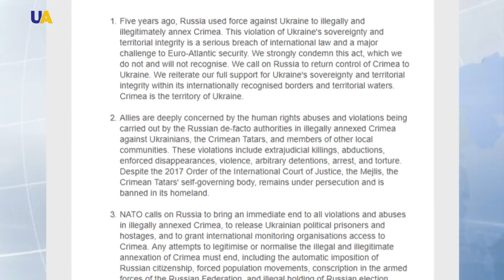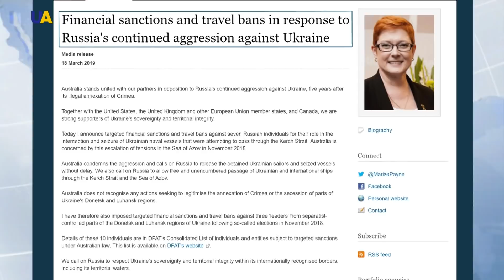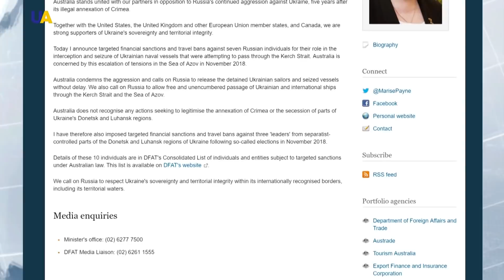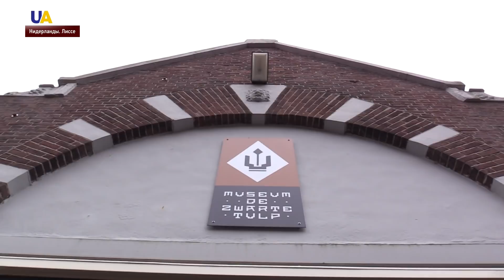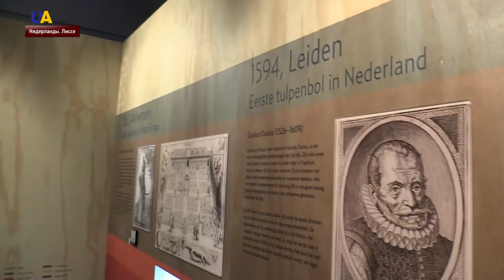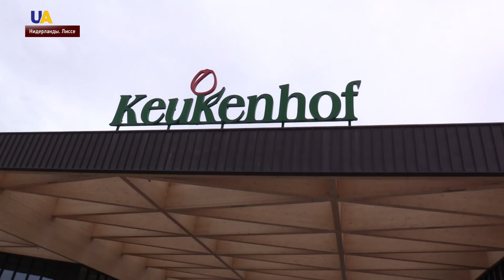Выпуск новостей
Смотрите в этом выпуске:
- Вернуть контроль над Крымом Украине призвали Кремль в НАТО. Об этом говорится в заявлении Альянса по случаю 5 годовщины аннексии полуострова.
- Новые санкции против России за захват украинских кораблей в районе Керченского пролива ввела Австралия.
- Украинский военный погиб на передовой в Луганской области. Ему было 20 лет, сообщил спикер Министерства обороны Дмитрий Гуцуляк.
- Уроженца Крыма, который работал на ФСБ, разоблачила Служба безопасности Украины.
- Весенний пейзаж Львова. Новый рисунок прислал семье украинский политузник Кремля Роман Сущенко.
- Военные учения стран НАТО и партнеров начались в Грузии.
- Экскурсии по Нидерландам теперь доступны на украинском языке. Проект запустили две подруги-украинки – Ольга и Ляна.